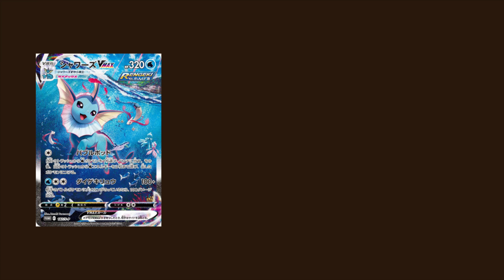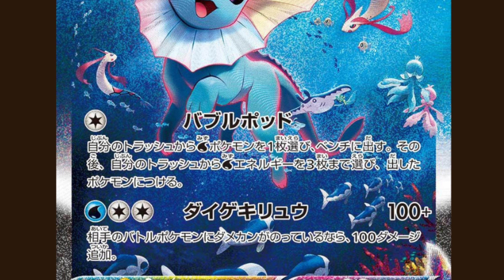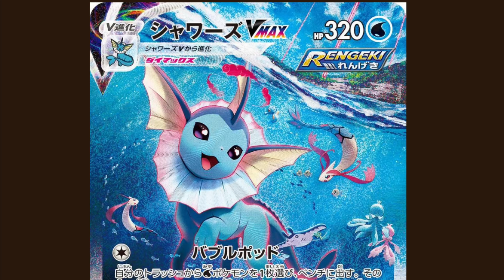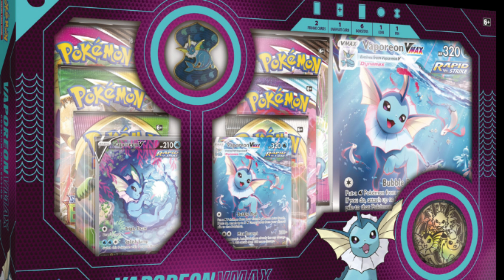Eevee Heroes Secret Rares Become MEGA Affordable!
Each booster pack = $4 (x 6 packs is $24) -- take this from the $40 price tag (= $16) and you have yourself 6 secret art Eeveelutions for under $50!!

Wanna join the Twitch streams, where we share news and opening packs AND you can get in on the action?
- I'm live every Friday at 9PM GMT.

Make sure to follow for LIVE notifications!

00:00 What DO we know?

Pokemon TCG | Pokemon Eeveelutions | Pokemon Fusion Strike | Eevee Box Set | Eeveelutions Promo Box